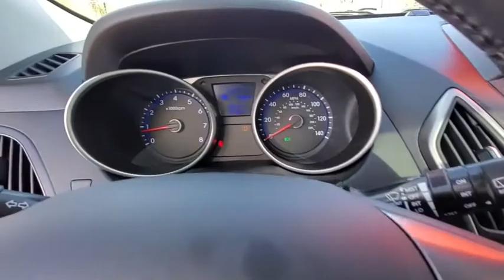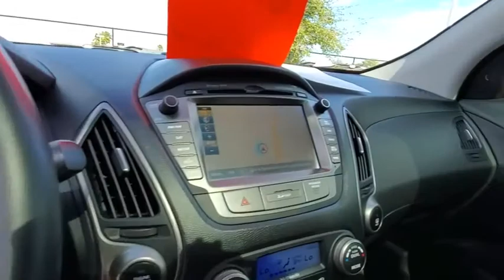2015 Hyundai Tucson Daytona, Palm Coast, Port Orange, Ormond Beach, FL DP5318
1050 N Tomoka Farms Rd

Navigation, Heated Leather Seats, Moonroof, All Wheel Drive, Back-Up Camera, iPod/MP3 Input, OPTION GROUP 03, Aluminum Wheels, Onboard Communications System.WHY BUY FROM FIELDS BMW?There are many reasons why people visit Fields BMW of Daytona from the Daytona Beach, Ormond Beach, Port Orange, Palm Coast, Deland, Jacksonville and St Augustine Florida areas for a pre owned car in Daytona Beach. One reason is our selection of quality sought-after pre-owned vehicles. The second is our commitment to our customers. At Fields BMW of Daytona we don't believe in gimmicks, just good cars and great people.OPTION PACKAGESOPTION GROUP 03 Technology Package 03, Panoramic Sunroof, one-touch open and rear shade, 7 Touch-Screen Navigation System, a high-resolution touch-screen display, Radio: Autonet AM/FM/CD/MP3 Audio System w/Amp 360-Watts, satellite radio and 7 speakers (2 front door mounted speakers, 2 tweeters, 2 rear speakers and subwoofer) and XM NavTraffic (90-day complimentary trial).EXPERTS ARE SAYINGEdmunds.com's review says The 2015 Hyundai Tucson has an unusually stylish cabin, highlighted by a sleek dashboard that complements the exterior's striking lines..